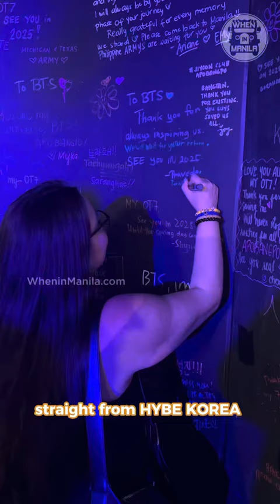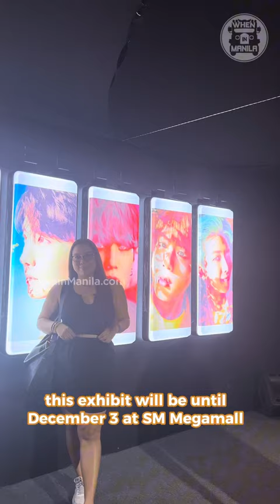HYBE INSIGHT BTS | James Jean “Seven Phases” exhibit IS NOW OPEN until December 3! 💜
ARMYs, THIS IS IT!

I promise you, your ARMY heart will be so happy 💜💜